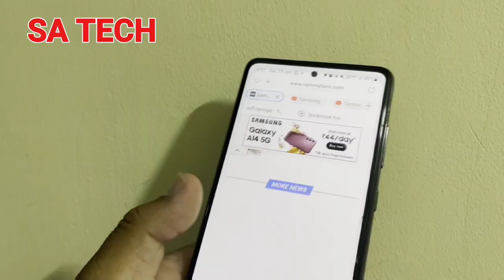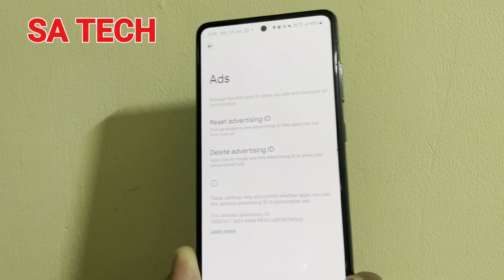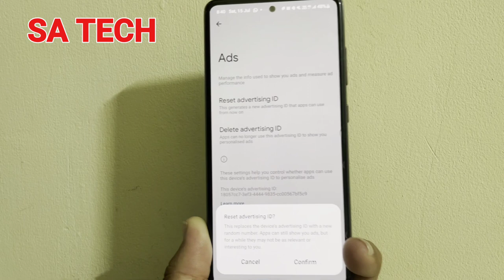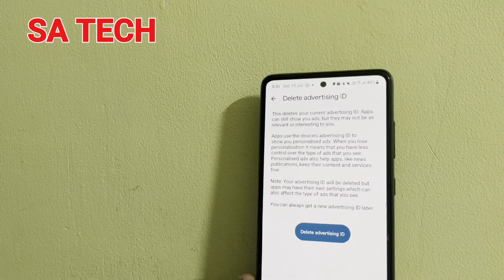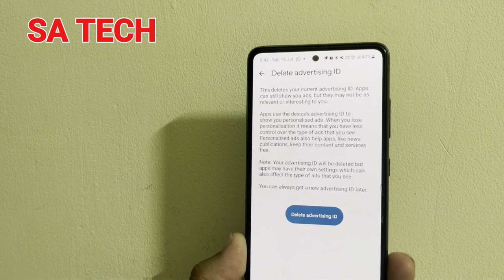Samsung Galaxy: How to Stop Ads Showing Based on Your Search History